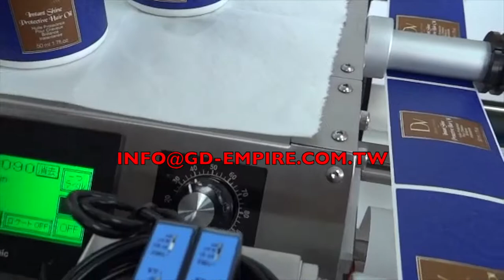Mini Labeler/ Table Type Labeling Machine/Red Wine Bottle Labeling Machine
Label Width: 10~150mm

Dimension: L83cm x W42cm x H47cm

Suitable for any round bottles